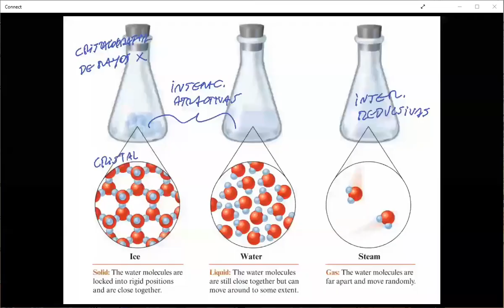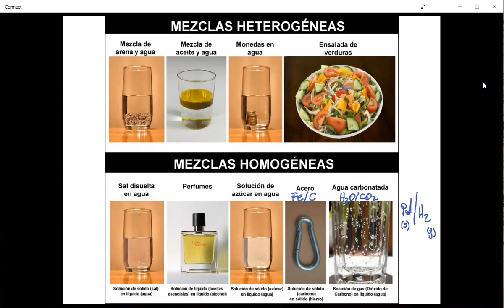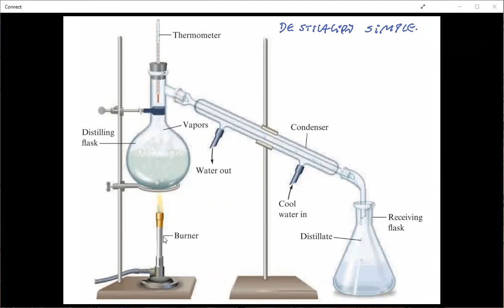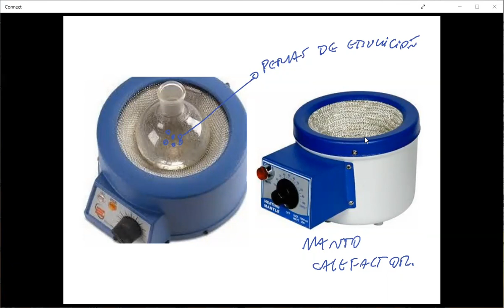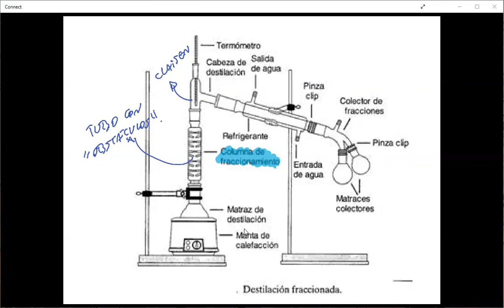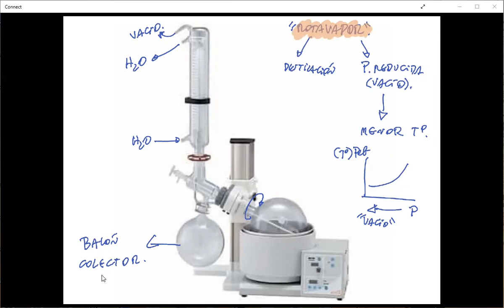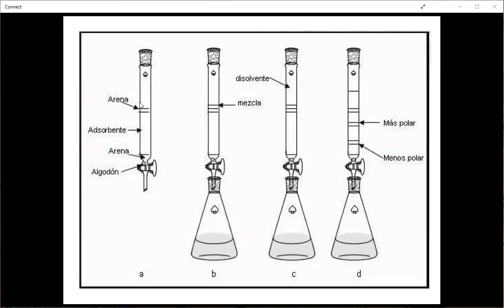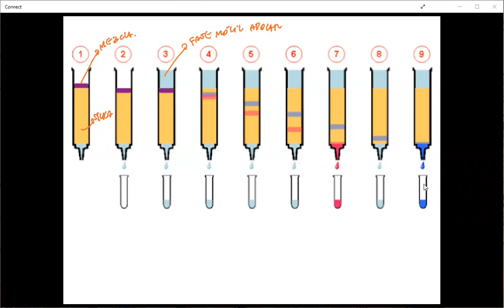Métodos de separación de mezclas y purificación en química - Dr. Jaime Mella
- Extracción
- Destilación
- Filtración
- Cromatografía